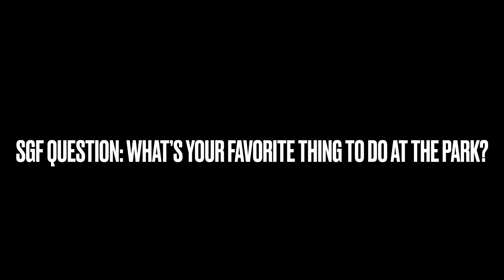Tails Goes To The Park - Sonic Emerald Adventures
Tails goes to the park.

The music is owned by Sega, along with the characters that appear in this video. Besides the Nintendo and Toys R Us and Whoever owns Frosty the Snowman.